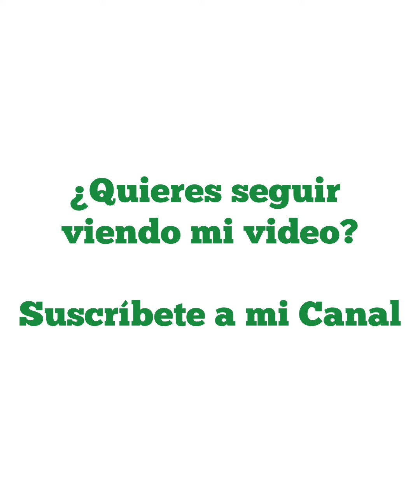LA TOS CRONICA DEL FUMADOR DR ALEJANDRO SEGEBRE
¡CONTÁCTENOS!